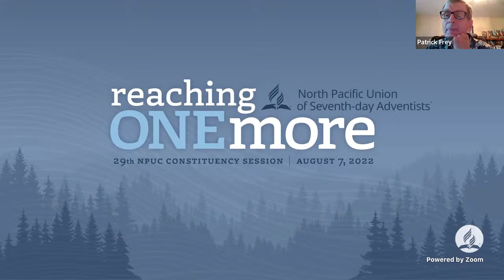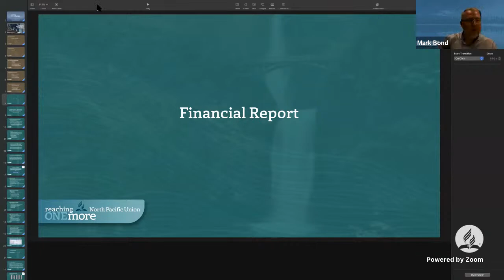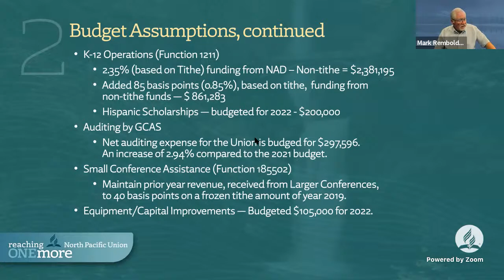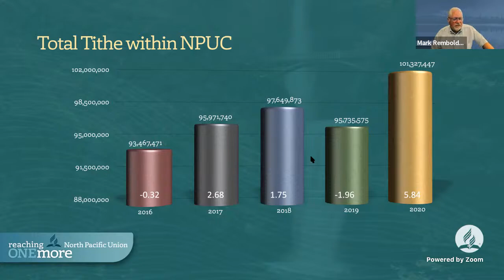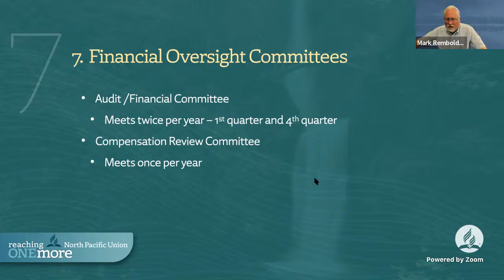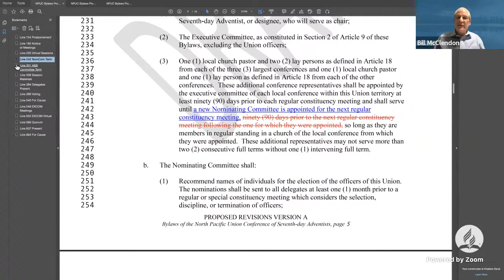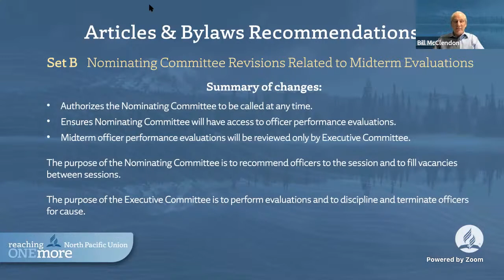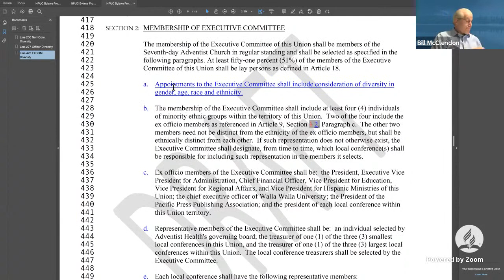NPUC Pre-Session Delegate Information Meeting